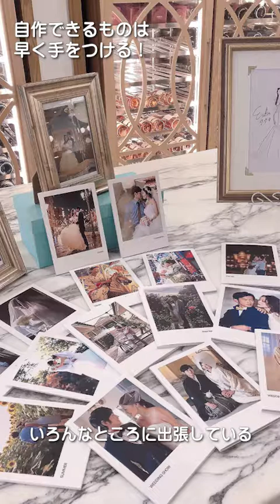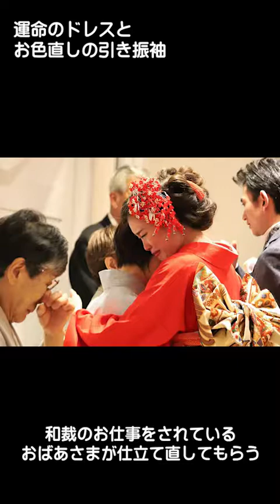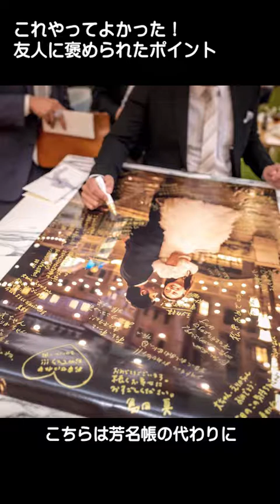人気卒花に聞く♡結婚式のこだわりポイント。メゾンプルミエールで式を挙げたericaさん。式場探しならチュールウエディング